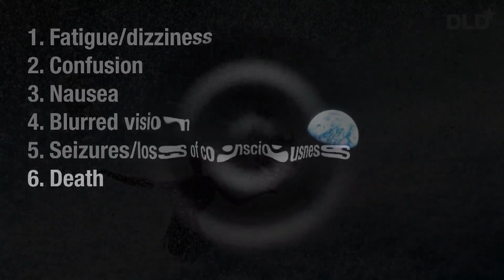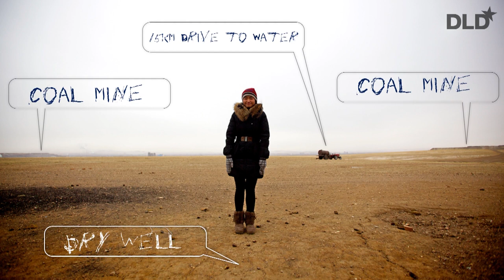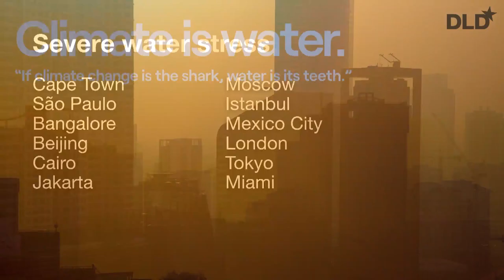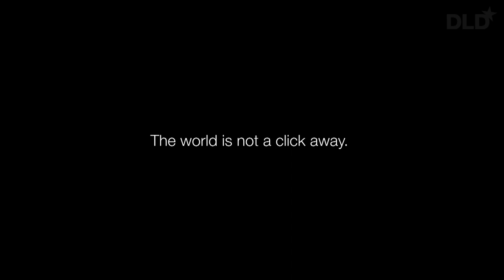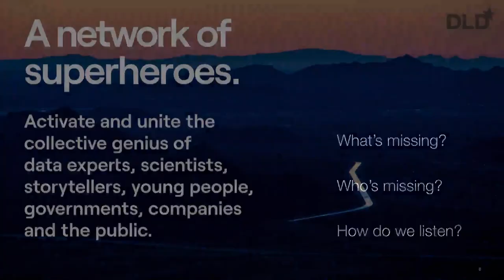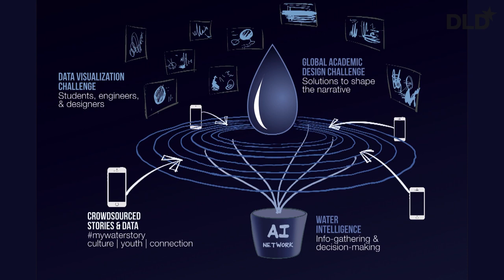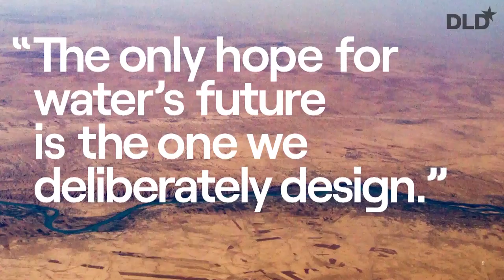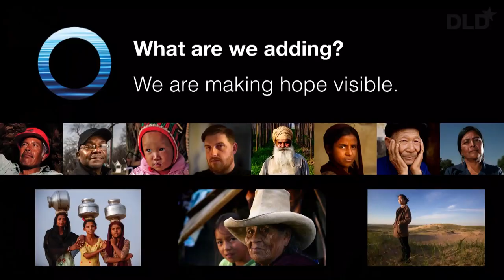Designing Water`s Future ( J. Carl Ganter) | DLD Munich 20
Speaker:
J. Carl Ganter, Managing Director & Co-Founder, Circle of Blue